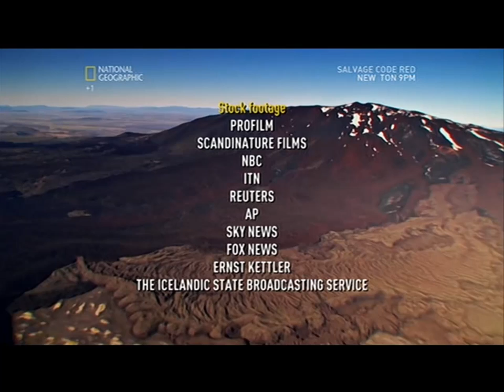What the Eyjafjallajokull and Katla Icelandic Volcanos hold for us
This is a part of   National Geographic - Volcanic Ash Chaos Inside the Eruption (2010) and gives us and insight into what could happen if the 2nd icelandic volcano erupts .